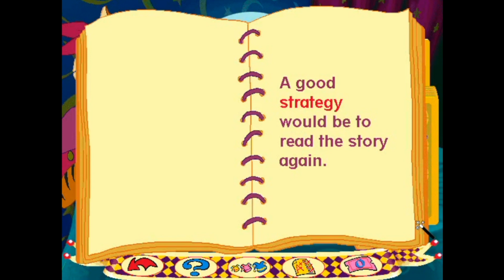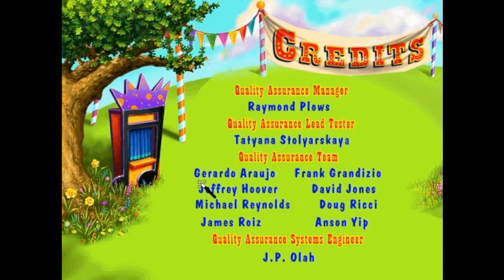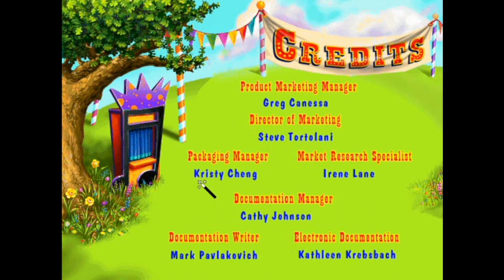JumpStart Reading For 1st Graders ALL WRONG ANSWERS (1997)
Everything that happens when you get a wrong answer in Jumpstart 1st Grade Reading - I hope you enjoy!